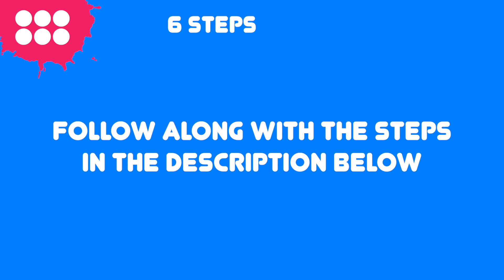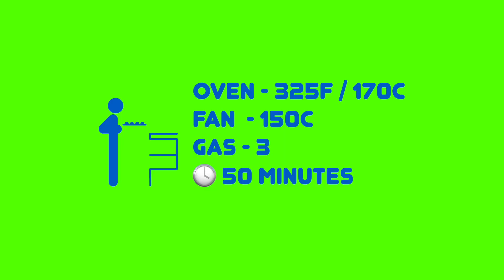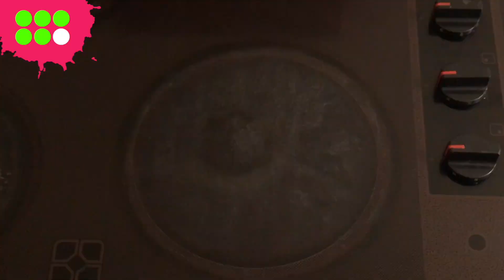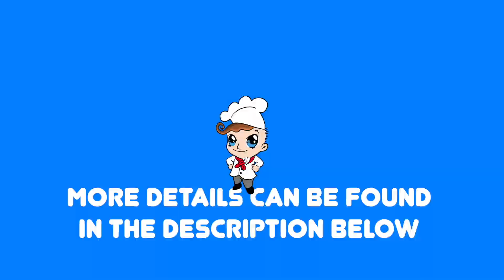Lemon Angel Food Cake With Hibiscus Tea Glaze - My favourite cake of all -- POVBiscuit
0:00 Measures!
0:57 Separation!
1:30 Make Fluff!
2:54 Fold!
4:51 Bake & Cool!
6:08 Glaze!

Angel Food Cake has nothing to do with those Angel Slices that are common here in the UK. Angel Food Cake is a meringue base cake which uses only the white of the egg, very little flour, and no fat at all. Also, because it is not LIKE a meringue, it doesn't require the large amount of sugar a meringue would.

If you fear the meringue, know that we're not going for "stiff peaks", and as long as you follow these instructions, you'll be absolutely fine even if you've never made a meringue before in your life.

You'll need an angel food cake mould for this. They are readily available online.

The key to the success of this recipe is to have all your ingredients and measures ready before you begin.

Ingredients

CAKE:
10 large Eggs

Zest Of 2 Unwaxed Lemons
1 Tablespoon Lemon Juice
1 Teaspoon Cream Of Tartar
½ Teaspoon Salt

200g Caster Sugar (Fine Sugar)

125g Sifted Plain Flour / Cake Flour / Strong Bread Flour
100g Caster Sugar (Fine Sugar)

GLAZE:
1 Cup Sugar
1 Cup Water
¼ Lemon Juice
1 Tea Bag (I Use Earl Grey)
Hibiscus Flower Petals

1 - Measures!

Get all your ingredients measured and at the ready first. Mix the 100g caster sugar with the 125g flour well, and keep it separate to the 200g caster sugar. You don't want to mix the two when it is time to use them.

2 - Separation!

Clean your bowl well before separating your eggs. Any dirt, water, or grease stain, may affect how your white rises. The best way is to use a little vinegar or lemon juice, and "polish" the inside of your bowl with a paper towel.

Separate the yolk from the white, and keep the yolks for a lemon curd (10 eggs recipe on my channel), which goes very well with my muffins (recipe on channel), or this very cake.

3 - Make Fluff!

In a mixer, or with a hand mixer, start on low to avoid a mess. Once it begins to look opaque, turn the speed up just below max speed, or as fast as possible keeping the meringue from spilling over the edge.

Once the bubbles are gone, and the fluff is thicker, add half the zest, juice, tartar, and salt, one by one. Keep whisking before adding the 200g sugar, ONE TABLESPOON AT A TIME, waiting 10 seconds between each spoon. Once all of the 200g sugar has been added, keep whisking until you reach soft peaks. Stiff peaks would be a little more difficult to achieve without more sugar, and it isn't necessary for this recipe.

4 - Fold!

Put your mixer away, it's time to be gentle! In three parts, we want to fold the flour/sugar mixture with the fluff without taking the air out. We want to keep the volume as much as possible. Don't worry if it appears a little lumpy, as long as you scrape the bottom and sides and look for patches of flour, you'll be fine.

5 - Bake & Cool!

Add the mixture to the mould "as is" (don't grease it or use a greaseproof paper at the bottom. The cake needs to grip to the surfaces). I like to pour it in swiftly. If you spoon it in, make sure not to leave air gaps. Once the mixture has been added and evened out, tap the mould on a hard surface. This will hopefully get rid of extra air bubbles.

Bake in the oven for 50 minutes at:

Electric - 325F / 170C
Fan Assisted - 150C
Gas Mark - 3

Once done, leave to cool UPSIDE DOWN fully before taking out of the mould. This way, you'll prevent the cake from sinking a little.

6 - Glaze!

The glaze is optional and can be done with any flavour you like. The principal is easy: same amount of sugar to water ratio. The sugar water is then reduced on the stove to the thickness you like, but not down to a caramel. I cook it until it starts "glazing" the surface of a spoon.

In a pan, start with adding the water, sugar, lemon juice, and the other half of the zest. Mix well over a medium heat. Add the tea bag once all the sugar has melted, then also add a handful of dried hibiscus flower petals. I use them for many things. I love them in jams, and they make an amazing iced tea too. Find them at your local Asian supermarket or online. You won't regret it.

Once the glaze has reduced to the thickness desired, remove the tea bag and petals, then transfer to a bowl, and let it cool completely. For better results, cool it in the fridge before pouring over the cake. I prefer it runny.

I actually love this cake without any icing or glaze too. You can also leave the hibiscus and tea out of the glaze if you do not feel very adventurous.